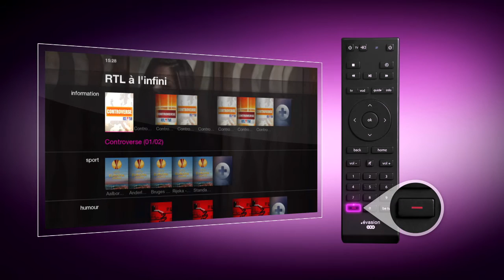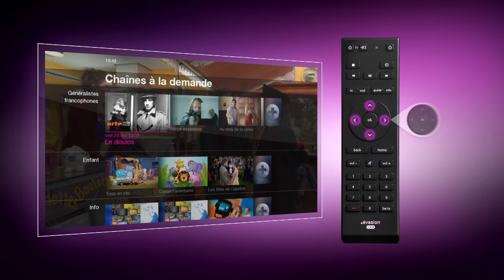La box .évasion - Comment profiter des chaînes à la demande ?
Il y a toujours quelque chose d'intéressant à regarder à la télé grâce à la Télévision à la demande. Elle vous permet de visionner ou revisionner les programmes TV qui ont été diffusés les 7 derniers jours.